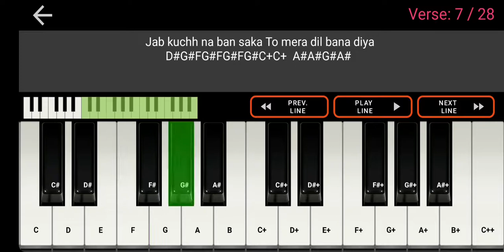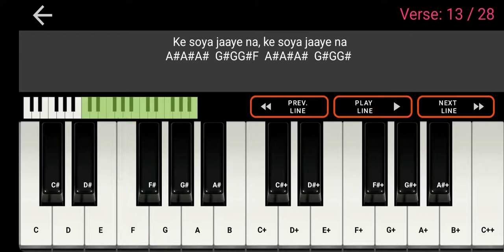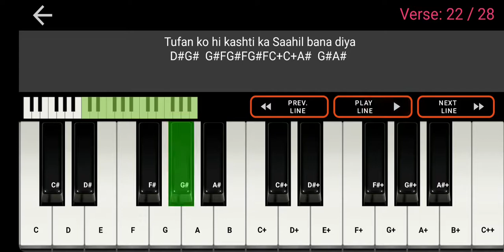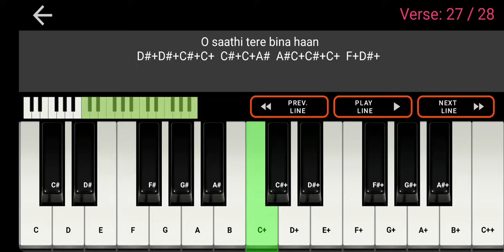O Saathi-Hindi song piano midi